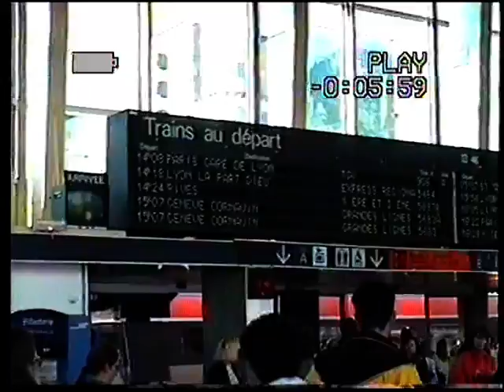1 minute appreciation video #2 Caught in a thunderstorm Eifel tower on the 25th October 1998.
1 minute appreciation video #2 Caught in a thunderstorm on top of the Eifel tower on the 25th October 1998.